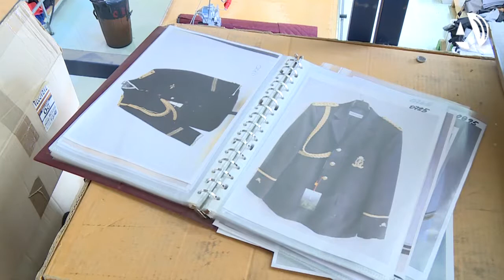La DGA muestra su apoyo a la empresa Crealmat tras las acusaciones de comercializar sables chinos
(25/07/2014) El director general de Comercio, Juan Carlos Trillo, ha visitado hoy las instalaciones de Crealmat, mostrando así su apoyo a esta empresa textil tras ser acusada de hacerse con un pedido de sables del Ministerio de Defensa ofreciendo armas procedentes de China. Trillo ha recalcado que Crealmat no es una distribuidora de productos chinos.